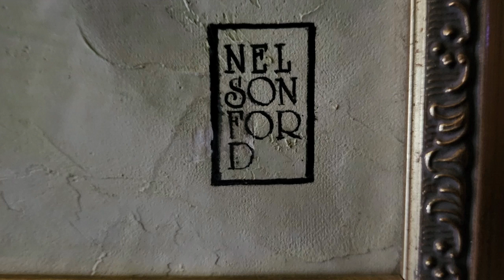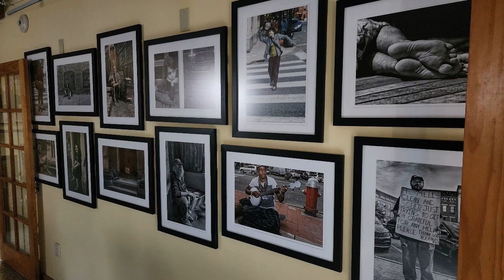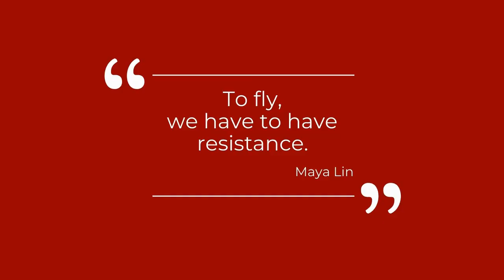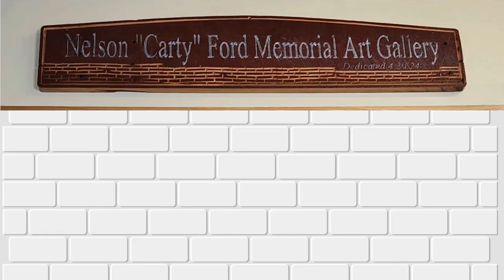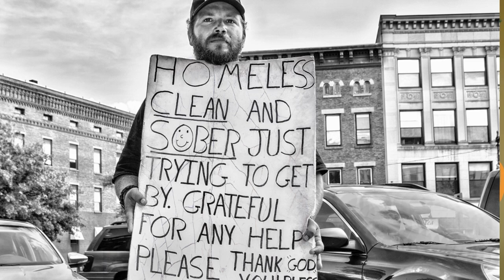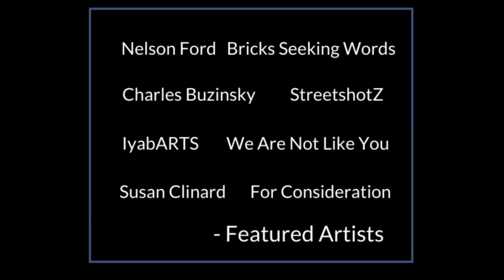Gallery Dedication April 30 2024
Thanks to all who joined us in celebrating Nelson Ford, his vision, and the ongoing invitation to engage in creating a brave and safe space.
From Four Seasons (now in our stairwell) to a gallery with purpose (StreetshotZ) to art inviting conversation about humanity.  Visit a time convenient for you.

Dedication Sign by Tim Sway
About the Art
Featured
Nelson Ford ~Bricks Seeking Words
Charles Buzinsky ~ StreetshotZ (Photobook available)
Iyaba Ibo Mandingo ~ We Are Not Like U
Susan Clinard ~ For Consideration & Boats
Kevin Markowski ~ Sunday Cartoons
Jahmal  Henderson ~ Legacy of a Black Man

Welcoming
Robert Sims ~  Marvin Gaye Reverberations
Christine Webster ~ Naval Base at Sunrise
Stefania Munzi ~  Finger Talk & Check Minus
Heather Art Starr ~  Painful Realization & Unicorn Farts
Tony Baker ~ Reassembled
Ann P Lehman ~ Conversation, Surface
Ned Farrell ~ World in Gold
Doodle ~ Helen Hoelck
Mosaic Magic Team ~ Mission in Mosaic
Josiah Houston ~ Masks
Upcycled Mobiles
Iyaba Ibo Mandingo ~ Stop & risk, Gathering, Scored Words
Four Seasons ~ Karen Wassmer

and more
Music
1 songs

Deliberate Thought
Light ElectronicThanks to all who joined us in celebrating Nelson Ford, his vision, and the ongoing invitation to engage in creating a brave and safe space.

About the Art
Featured

Welcoming
Tony Baker ~ Reassembled
Doodle ~ Helen Hoelck
Josiah Houston ~ Masks
Upcycled Mobiles

and more
Music
1 songs

Deliberate Thought
Light ElectronicCommunity Media made by your neighbors, produced at studioW in WPAA-TV and Community Media Center.